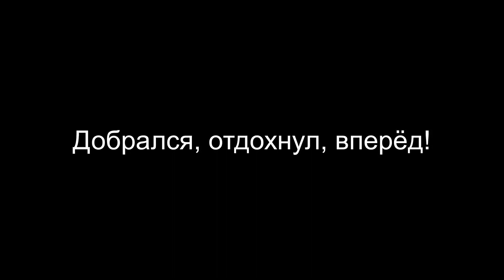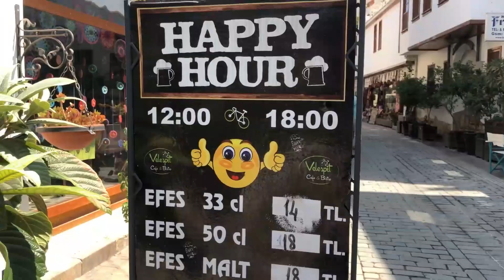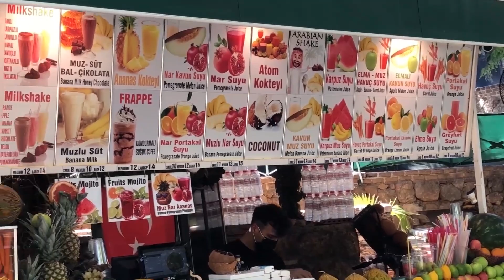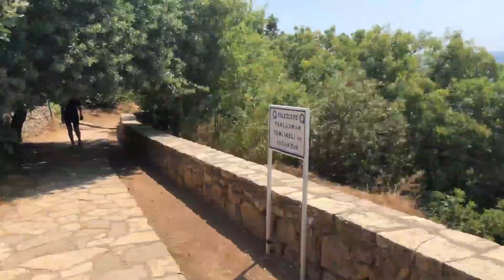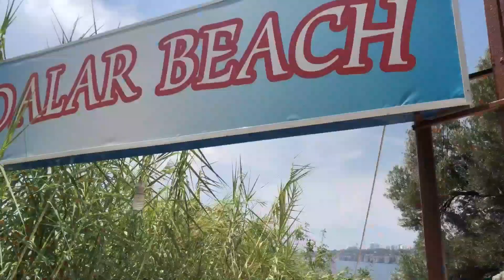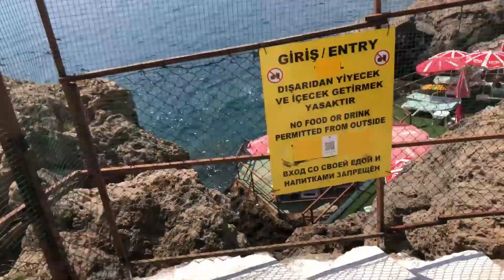Турция 2020.Всё по новому.Анталия.Отдых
‼Всем привет!Вас приветствует канал ,,МАЧО и МУЧАЧА"

Мы семья,живем в гражданском браке и зовут нас Ярослав и Лена.
На своем канале будем делиться эпизодами своей жизни,путешествиями и миром вокруг нас.
Будем рады новым друзьям❤❤❤